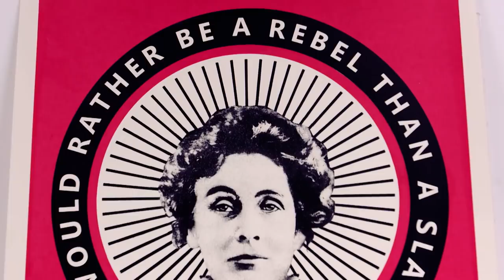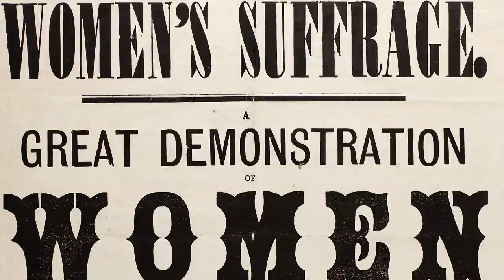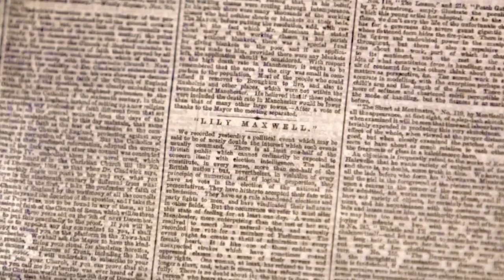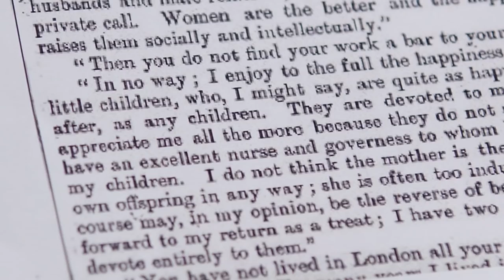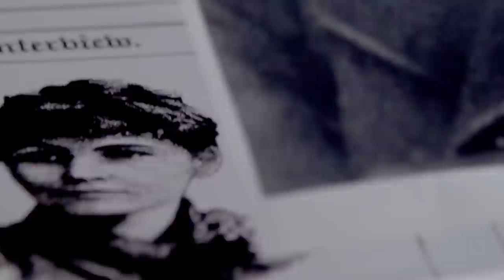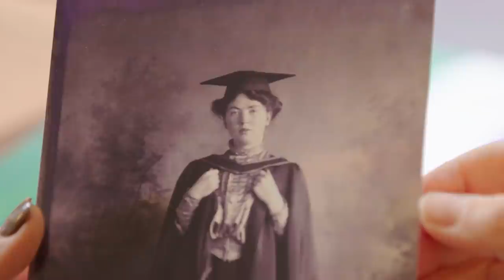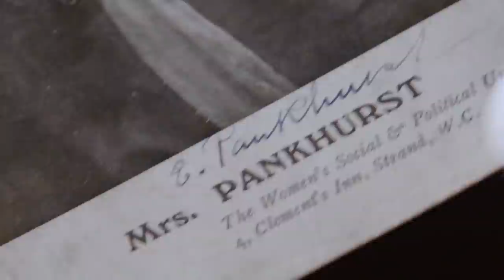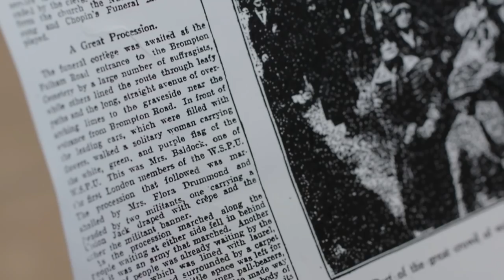The Life Of A Suffragette | Emmeline Pankhurst: The Making Of A Militant | Absolute History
Emmeline Pankhurst led an army of women onto the streets of Britain as the leader of the Suffragettes - but how much do we really know about this global icon? In this documentary, actress Sally Lindsay take a rare look at the personal loves, losses and political passions that transformed this working mum from Manchester into a militant activist campaigning for votes for women.